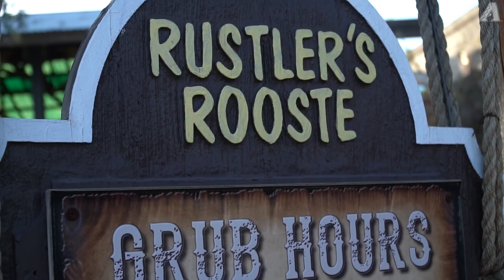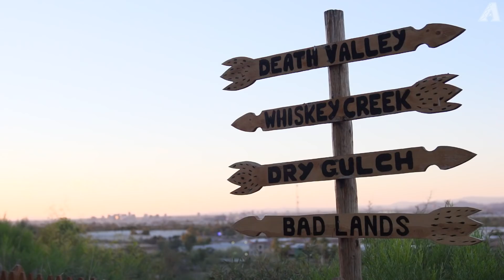In Real Life: T.J. McFarland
Take a look at the off-the-field life of Arizona Diamondbacks pitcher T.J. McFarland.

About the Official Arizona Diamondbacks YouTube Channel: Here you will find all the latest videos from the D-backs including highlights, behind-the-scenes footage, player profiles, hilarious videos and more. Get closer to the likes of Archie Bradley, David Peralta, Jake Lamb, Torey Lovullo, Nick Ahmed, Eduardo Escobar and the rest of the organization.